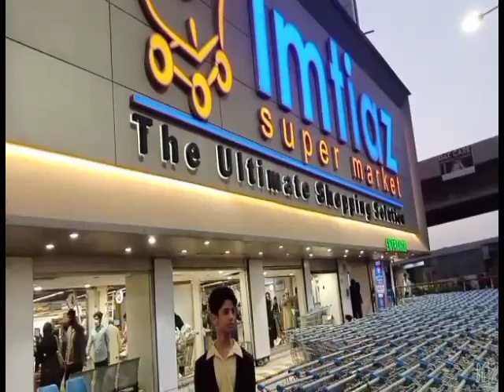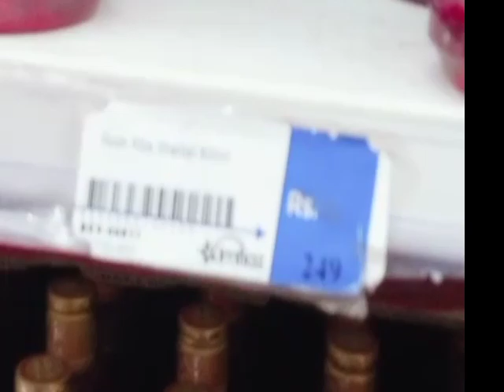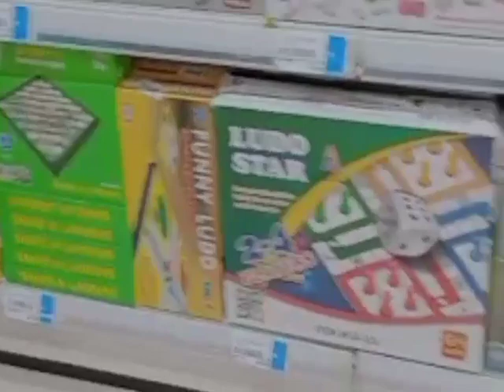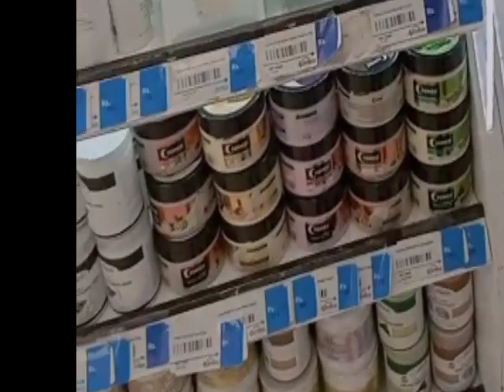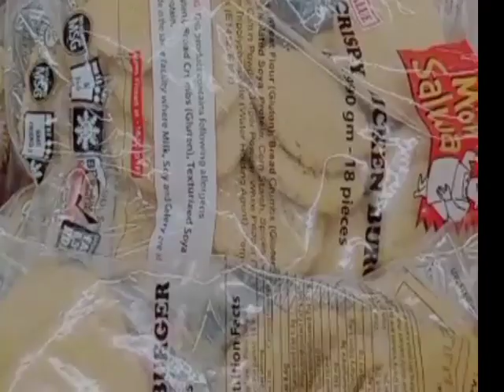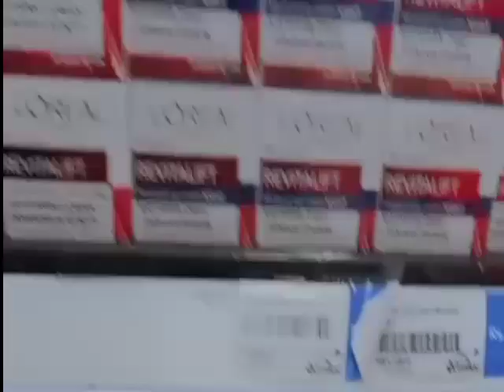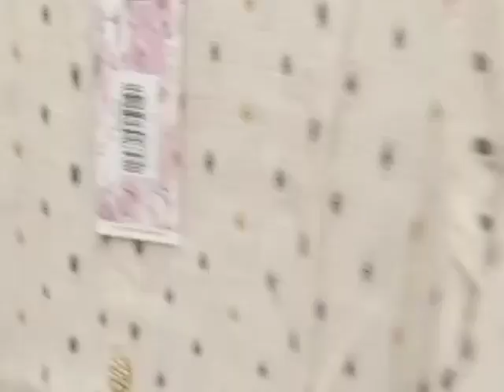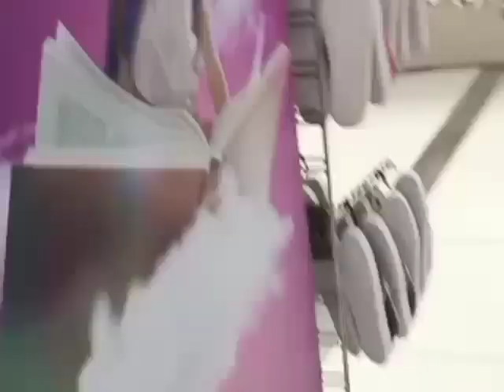Imtiaz super market Karachi 2021||Full Visit let's explore Imtiazt super market ||Gulshan karachi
Video durishon:35:06
Published:16  February 2021